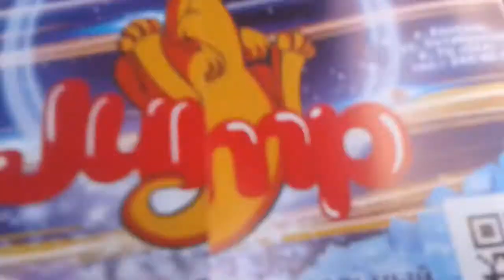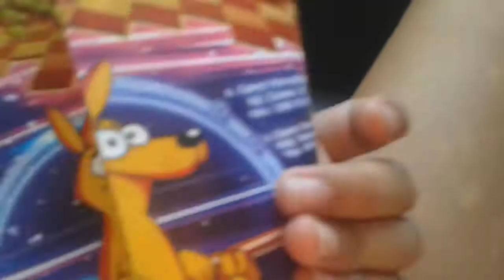В центре jamp #2